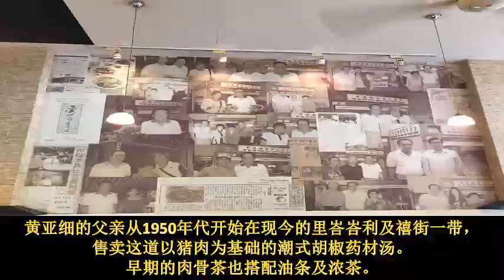新加坡特色肉骨茶 推荐店家 Part IV - 黄亚细肉骨茶餐馆（仰光路店）Ng Ah Sio Bak Kut Teh（Rangoon Road）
黄亚细的父亲从1950年代开始在现今的里峇峇利及禧街一带，售卖这道以猪肉为基础的潮式胡椒药材汤。

早期的肉骨茶也搭配油条及浓茶。

1977年12月1日，父亲退休，黄亚细子承父业，开始在新世界 (现在的吉真那路) 营业，雇有７名员工。

他把餐馆命名为黄亚细肉骨茶，并渐渐把人手增加到18人，以应付不断增加的顾客。

此时的黄亚细肉骨茶也声名远播，吸引许多企业政要、明星艺人等前来享用简单而滋补的传统滋味。

谢霆锋的十二道锋味也曾来到这里拍摄哦！

1988年3月15日搬迁到仰光路至今，已卖出超过百万碗肉骨茶。

黄亚细也成为正宗肉骨茶的代名词。搭配辣椒与黑酱油，以及现场冲泡的功夫茶，这道佳肴成为道地的新加坡美食——简单、滋补、美味。

除了肉骨茶之外，黄亚细也有卖一些潮州卤味小菜和其他小吃。

此外，不少网名亲自去品尝过后也给了好评，推荐大家前去品尝。

喜欢肉骨茶的朋友们，不妨到这来试一试。

地址：208 Rangoon Road, Hong Building Singapore 218453

营业时间：每日营业: 上午 7 .00-晚上 10 .00

Our main service is to provide the private taxi service for travelers who travelling between Singapore to JB (Johor Bahru) Malaysia. We are also accept the reservation from Johor to Singapore . We will make sure that you have a very comfortable and pleasant experience.

There are many attractive places in JB. Popular places of interests include Johor Bahru’s shopping district Jalan Wong Ah Fook consists of various legend cafes and culture street There is also has an international attraction such as Legoland Hello Kitty Town and The Little Big Club

Our comfort car will pick you up from your preferred location at your scheduled time.

5) 新加坡必吃：特色蚝煎小店 Part II - Cheng Ji Chao Xia Mian Hao Jian 成記炒蝦麺蠔煎